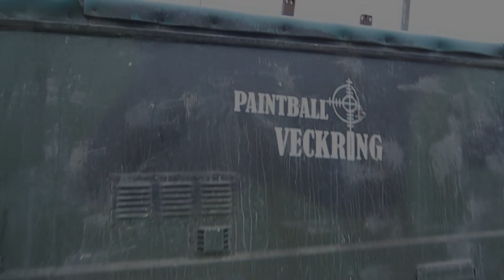BIG GAME VECKRING JUNI 2012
Alles lehr machen nichts mit heim nehmen...
Die Musik ist von Christoph Wysocki: Nebel, Sitznank vom Pummelhof